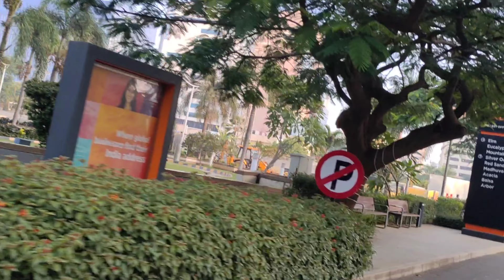IT City Bangalore Karnataka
Banglore Also known as ‘Silicon Valley of India’, Bengaluru also secures a place in the top 20 richest cities in India with a GDP of $110 billion approximately. Along with a booming IT sector, the capital city of Karnataka is known for its distinct culture, Victorian architecture, upmarket restaurants, opulent shopping malls, and everything else that will attract you to this city which is a whole new world in itself.

Description

BANGALORE - THE SILICON VALLEY OF INDIA || BENGALURU CITY VIEW || 2019 4K ||

BANGALORE - THE SILICON VALLEY OF INDIA || BENGALURU CITY VIEW |.

There are almost 250 headquarters of software companies here in Bangalore. India’s biggest tech giants like INFOSYS, WIPRO and HAL are also located in Bangalore. This city attracts thousands of software engineers and IT specialists from all over India. There are various and tremendous advantages of foreign companies for operating through Bangalore as compared to other countries.  These companies hire highly educated Information Technology personnel and they have to pay only a quarter of cost as wages that they would have to pay in the United States or Europe.

Other industries in Bangalore:

So many other industries like aerospace and aircraft manufacturing, Biotechnology and Machine making and electronics industry have flourished in Bangalore. Bangalore has come up to be the most popular outsourcer in the world as well and companies from around the world choose this destination for Information Technology outsourcing tasks